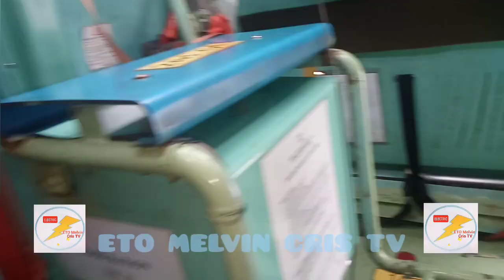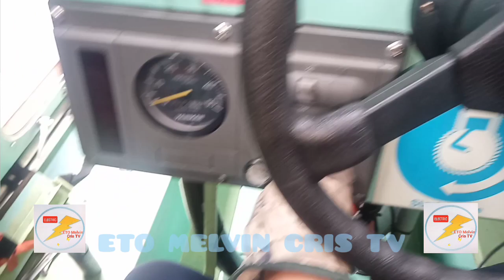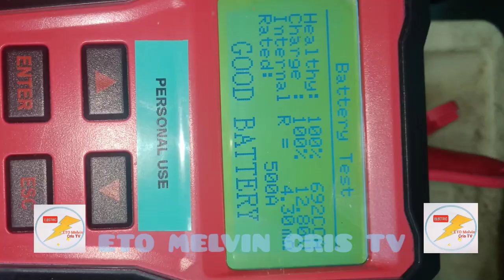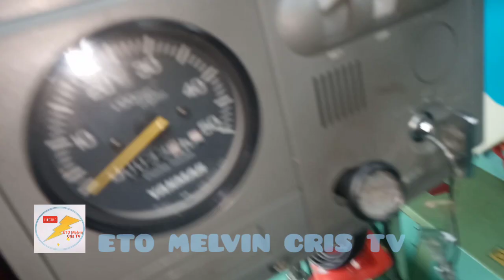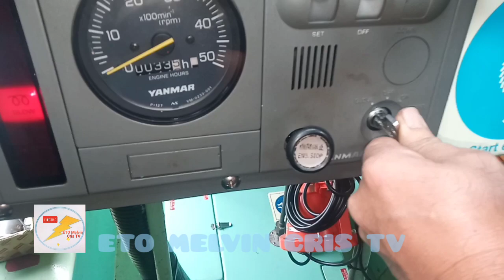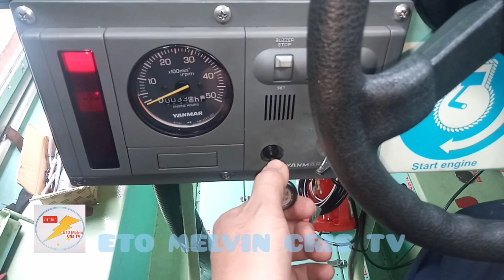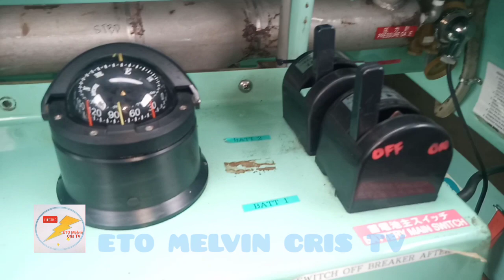LIFE BOAT ENGINE FAILURE TO START & Troubleshooting ( ETO Melvin Cris Tv )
LIFE BOAT ENGINE FAILURE TO START & TROUBLESHOOTING and REPAIR.